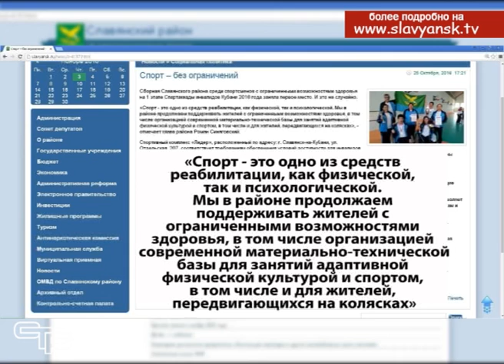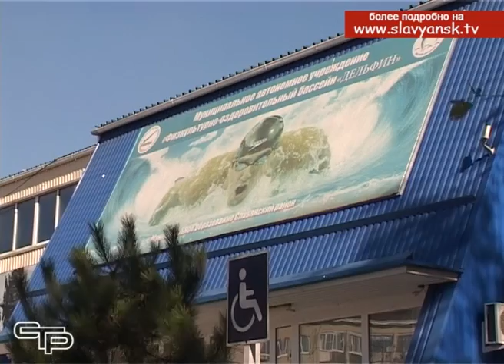Спартакиада Кубани среди людей, чья воля к победе сильнее жизненных трудностей